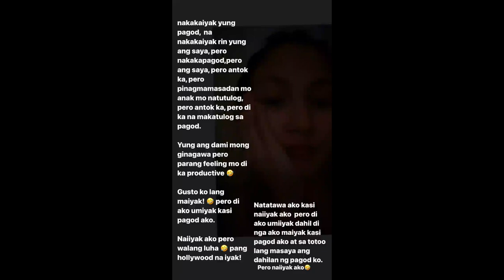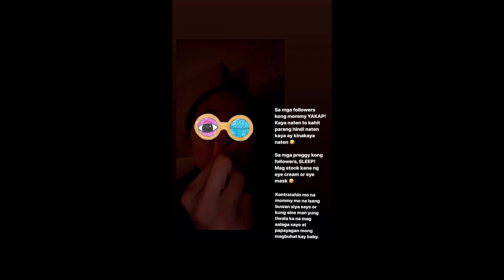SHEENA HALILI BABY MARTINA